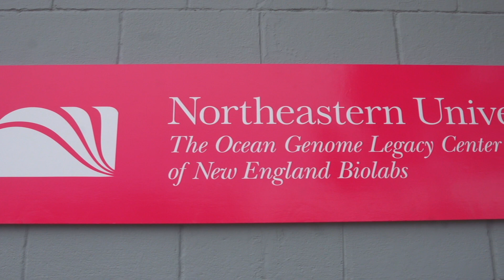Ocean Genome Legacy at Northeastern University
Ocean Genome Legacy (OGL) is a non­profit envi­ron­mental research orga­ni­za­tion ded­i­cated to pro­moting new methods for the study and con­ser­va­tion of marine species through DNA preser­va­tion and analysis.  At its new home at North­eastern, OGL will be a resource to uncover some of our ocean's deepest mys­teries and reveal genomic infor­ma­tion that can help cure dis­eases, pro­tect the envi­ron­ment, and improve the sus­tain­ability of global food and energy supplies.  It will also facil­i­tate col­lab­o­ra­tions between sci­en­tists at the Marine Sci­ence Center and inves­ti­ga­tors around the world, offering the oppor­tu­nity to greatly expand the range of genomics evo­lu­tion inves­ti­ga­tions pos­sible for marine species.

Video by Ursula August